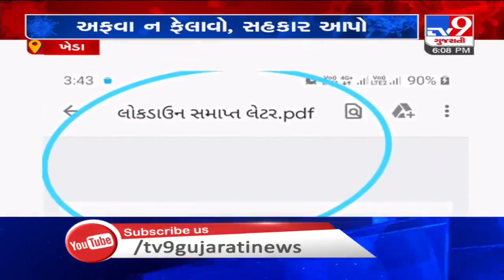Coronavirus : Think twice before circulating any misleading message on social media